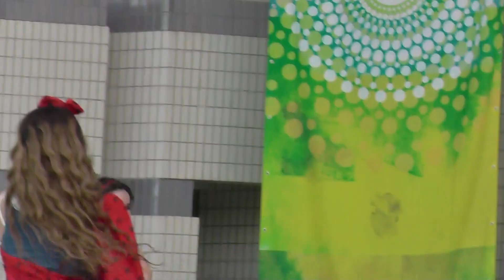Gala Show＠Milia＆Mono（MMHIN）@16:45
Bellydance Gala Showの７番手は「Milia＆Mono（MMHIN）」さんです。
MMHINとして5人の踊り手が踊ります。
Milia
2019/07/02 — Ms.MILIA MEG. 2008年 ヨガインストラクターを経てオリエンタルダンサーを目指して日本人ダンサーからダンスを学ぶ。その間もエジプトやトルコに数回渡航。
Miliaさんは現地に暮らし、現役で第一線で踊っているからこその
特別な指導を受けられる方です。
帰国時に日本でレッスンやベリーダンスショーを開かれています。

Momo Momo
渋谷ベリーダンススクールmuse❤️momo主宰😆
初心者大歓迎♪生徒さん募集中です*\(^o^)/* お仕事依頼/質問等📩DM、コメントください✨
中目黒スタジオirahaもよろしくお願いします🤗
スタジオのHPはこちら🙈
BerryーDanceグッド！

Bellydance Gala Show
昨年の第一回開催でも大きな盛り上げりを見せたBellydance Gala Show！　今年は更にパワーアップした出演者が夏の代々木公園メインステージを彩ります！　今年で10周年を迎えるCafe BOHEMIAプロデュースによるステージをどうぞお楽しみに！
椅子席での撮影禁止。椅子席での立ち上がり禁止。
撮影は椅子席後方の赤いひもで仕切りから後方のみ。厳守です。

エキゾチック・ジャパン2023開催！
代々木公園イベント広場のメインステージで行われる、渋谷で最大規模！？
のベリーダンスコンペティション、2022年の初回開催では熱戦＆接戦が繰り広げられ、新たなスターも誕生しました。
「来年は我こそは・・・！」の声にお答えし、第2回開催が決定！
Cafe BOHEMIAでのレストランショーオファーや賞金、豪華入賞商品もゲットできるチャンス！広大なステージで、思い切り個性を発揮しませんか？

みなさんベリーダンスを知っていますか？ベリーダンスは世界最古の踊りです。アラブ地域を中心に踊られている伝統的で魅惑的なダンスでもあります。その独特の動きは女性の美しさをひき立たせ、さらに美容にも効果があり、現在世界中で注目されているものです！